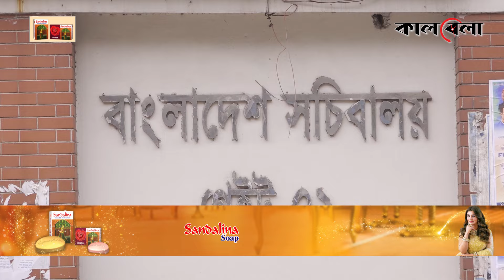তবে কী ৩৫ বছর হতে যাচ্ছে চাকরির বয়সসীমা | Age Limit | Government Job | Kalbela